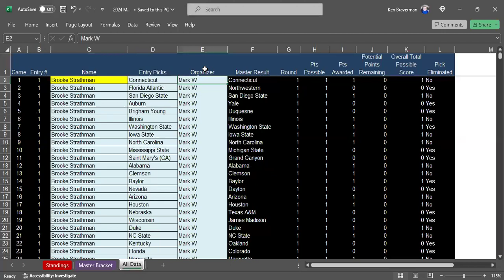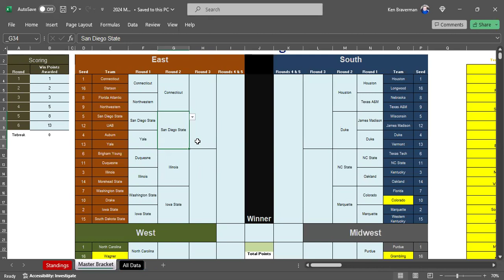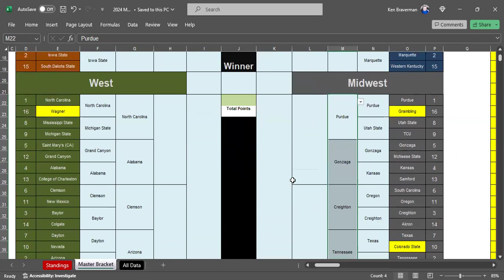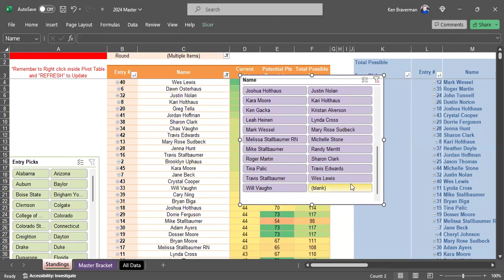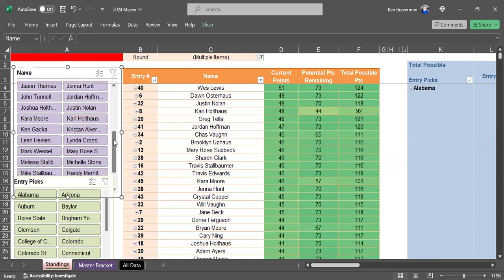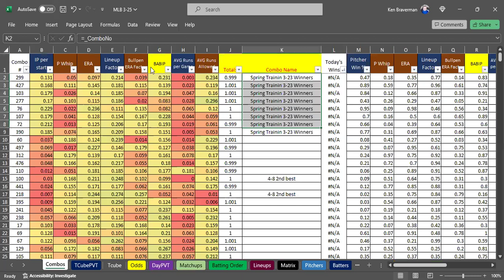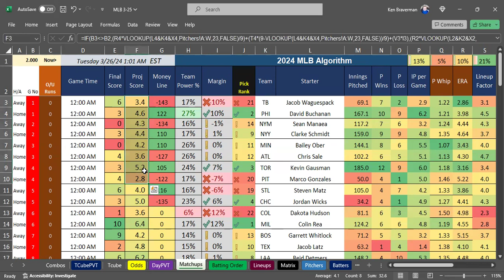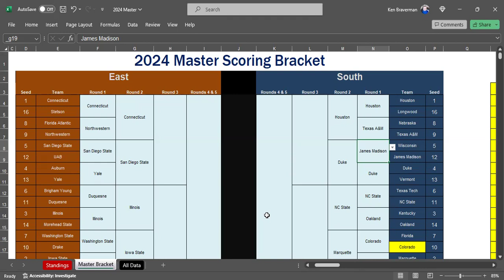Creating a crypto token related to the Sports Algorithms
The only sports bets I'll be making will be with crypto tokens! That way everybody wins when I lose! Learn more about the sports algorithm on KenBraverman.com